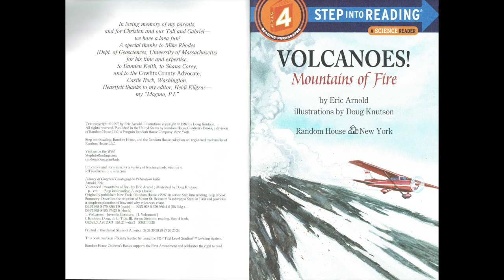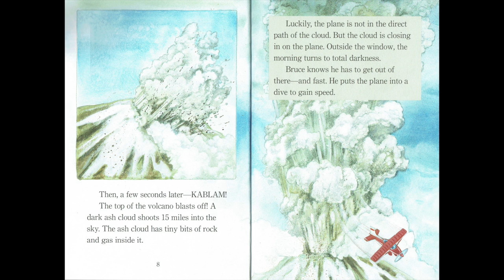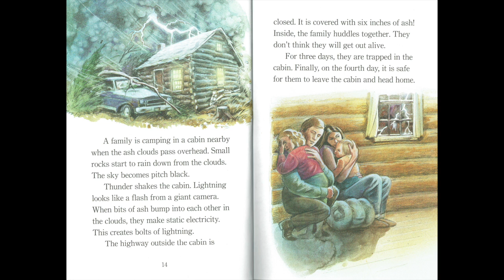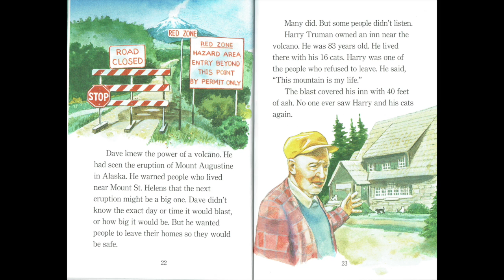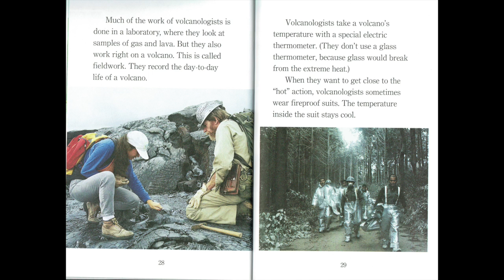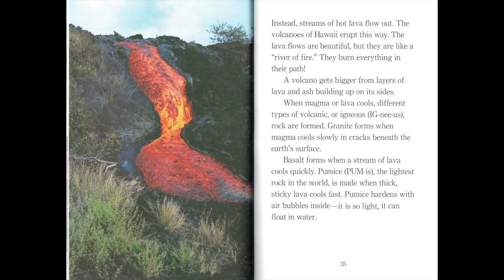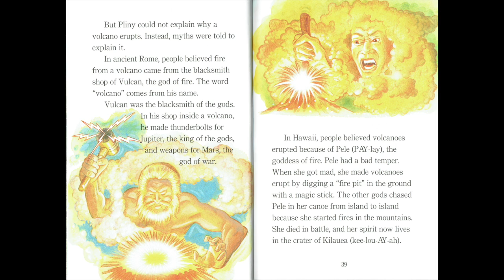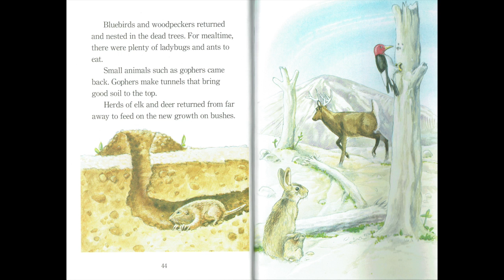VOLCANOES! Mountains of Fire